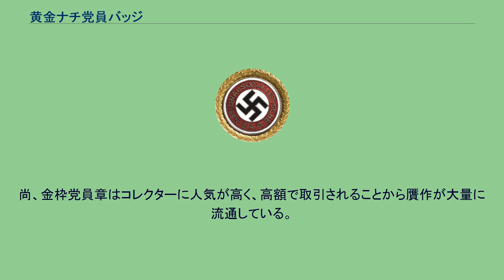黄金ナチ党員バッジ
ナチス・ドイツの勲章
黄金ナチ党員バッジ（Goldenes Parteiabzeichen der NSDAP）正式名称、黄金党員名誉章（Goldenes Ehrenzeichen der NSDAP）は国家社会主義ドイツ労働者党（公式略称NSDAP、蔑称ナチ党・ナチス党）が発行していた古参党員用のバッジ。
金枠党員章或いは高級党員章と訳されることもある。
バッジには制服用の30.5mmと私服用の24mmがある。
30.5mmバッジは宝飾品メーカーのDESCHLER & SOHN、24mmバッジはJOS. FUESSとDESCHLER & SOHNの2つのメーカーから異なるデザインのものが作られた。
通常の党員章と異なり、金色の月桂冠で囲まれている。
黄金ナチ党員バッジは、ナチ党が政権を掌握した後の1933年11月9日に制定された。
授与対象はナチ党に初期から参加し継続して活動していた古参党員のうち、党員番号10万番までであり、裏面には党員番号が刻印された。
実際に「入党10万番以内」であったのは1929年中盤頃までと推定され、実際に授与された党員は6万人程度であったとされる。
したがって正規の黄金バッジは制服用1、私服用1のセットで合計12万個程度である。
ただし、党へ申請書類を送ることでスペアを宝飾品メーカーへ私費で発注することが許可されており、実際に複数のバッジを購入している者も多数いる。
この黄金バッジを有する党員は一般バッジの党員（つまり遅れて入党してきた者）を「日和見主義者」とみなして馬鹿にすることが多かった。
たとえば一般党員のバッジを「恐れのバッジ」（ナチスを畏怖して入党した者が受ける物）などと呼んで笑いものにしていた。
そのため、金枠バッジの平党員が一般バッジの幹部の命令を無視する等、党内秩序に支障をきたすケースが頻発した。
それら諸問題の解決のため、1936年1月30日、黄金バッジは「金枠党員章総統功労章」として復活する。
授与対象はアドルフ・ヒトラーが特別に功績を認めた者である。
さらにヴィルヘルム・カイテル元帥（国防軍最高司令部総長）やルートヴィヒ・シュヴェリン・フォン・クロージク伯爵（ヒトラー内閣蔵相）などのように非ナチ党員であってもヒトラーが特別な功績を認めた者には授与されることがあった。
これらのバッジの裏面には党員番号ではなく、アドルフ・ヒトラーのイニシャル「A.H」と、ナチスにとって特別な出来事のあった年月日(党政権樹立年月日等)が刻印されている。
ナチ体制下では、ドイツ勲章と血の勲章（1923年11月9日記念メダル）に次ぐ、第3位の功労賞とみなされた。
ヒトラーの黄金党員バッジの裏面の党員番号は「1」であった。
他説として、ヒトラーの党員番号とされる「7」であるという説と、「7」に加えヒトラーのサインが刻印されているとされる説があるが、ドイツ労働者党時代のヒトラーの党員番号は555番であり、1921年の離党、復党の後にヒトラーに3680番の党員番号が交付された。
1925年のナチ党再建時に党員番号の再登録が行われヒトラーの党員番号は1番となった。
ヒトラーは自殺前にこれをマクダ・ゲッベルスに預け、その後、ソ連軍に没収されてロシア連邦公文書館に収められていたが、2005年に何者かが盗んでいった。
本物のヒトラーのバッジだとすれば300万ユーロ（当時4億円相当）の価値があるとされる。
ただし、マクダ・ゲッベルスが夫ヨーゼフと共に自殺した後、ゲッベルス夫妻の遺体はヒトラーと同様に親衛隊員によってガソリンで焼却されているため、党員バッジだけが無傷のままソ連軍に鹵獲されたと考えるのはいささか困難である。
尚、金枠党員章はコレクターに人気が高く、高額で取引されることから贋作が大量に流通している。
その贋作バッジを専門にコレクションする研究家もいるほどである。